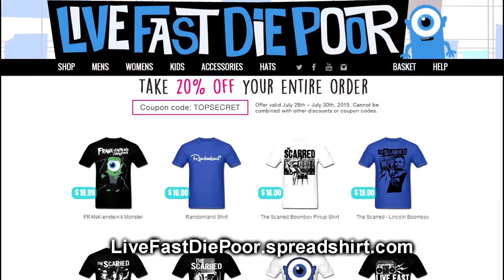Top 4 YouTube Inspirations - Vlog #2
Why would someone start vlogging on a regular basis? Here are the top people who inspired Brian to start on this crazy enterprise.